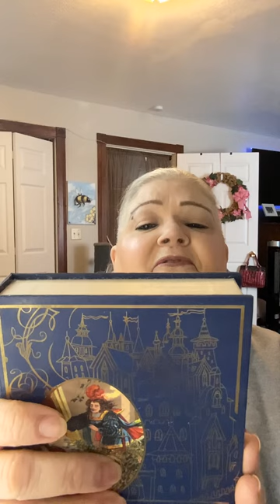GRWM TUESDAY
It’s a beautiful snowy day here in Ohio !! Come watch how my make up turns out today beautiful people !